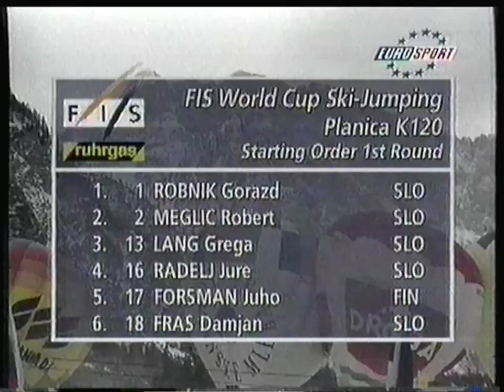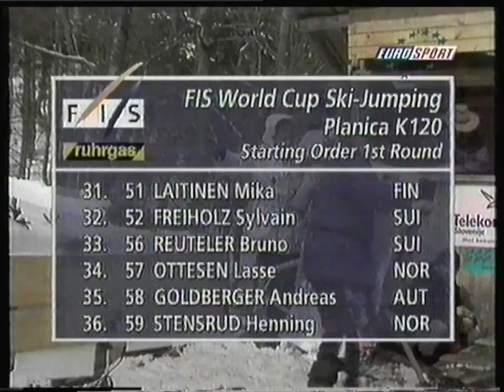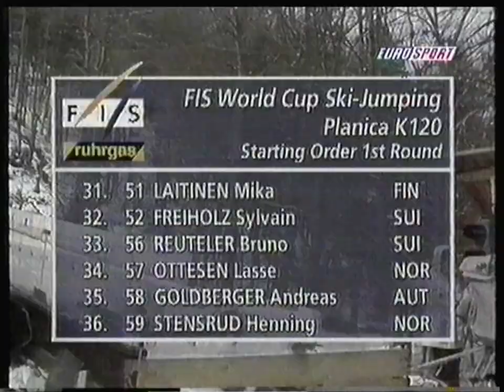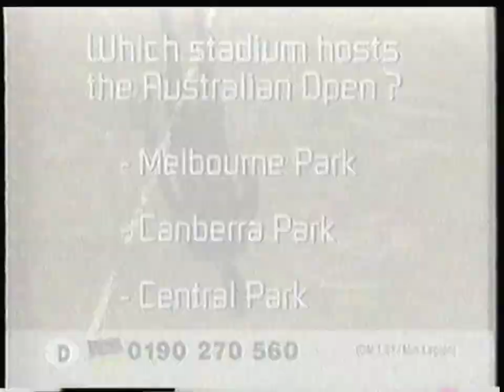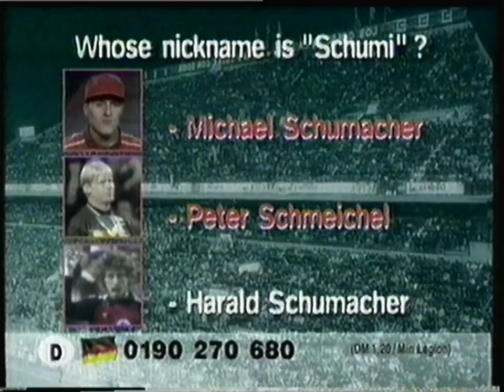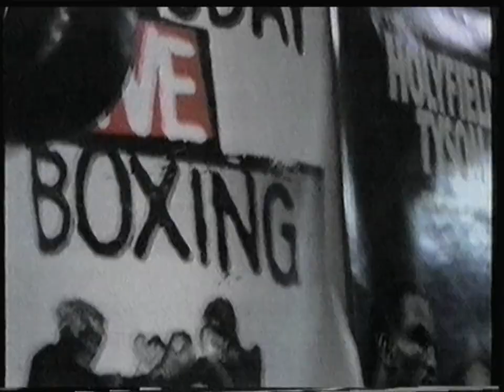Eurosport France - 23 Mars 1998 - Saut à Ski